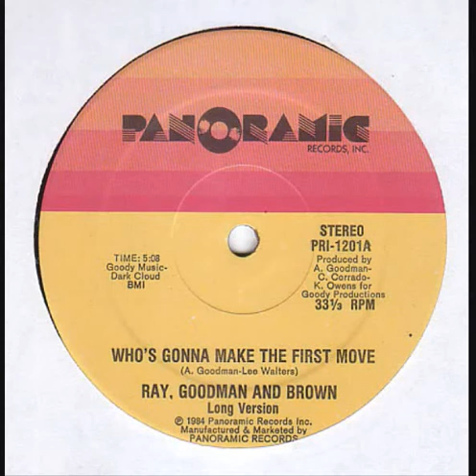Ray, Goodman & Brown - Who's Gonna Make The First Move